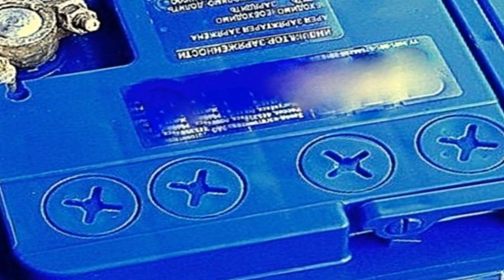Вот главные причины почему окисляются клеммы на аккумуляторе автомобиля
Почему окисляются клеммы на аккумуляторе автомобиля? Конечно многое зависит от качества аккумулятора, но на самом деле окисление на клеммах может появляться, даже если неправильно снимать или устанавливать клеммы на аккумулятор. Более подробно смотрите в видео.